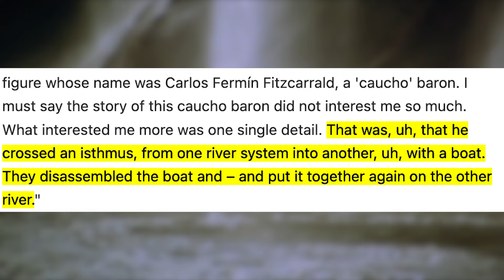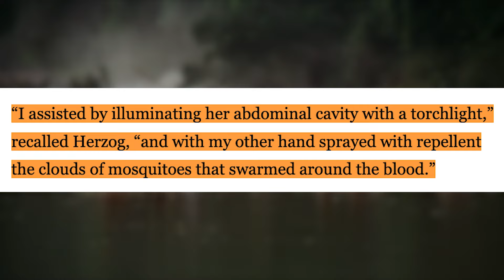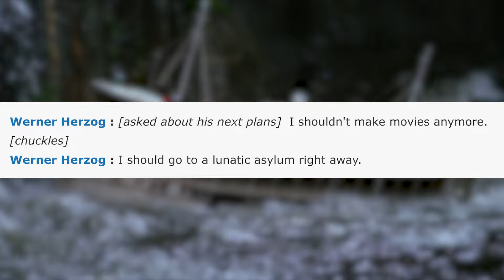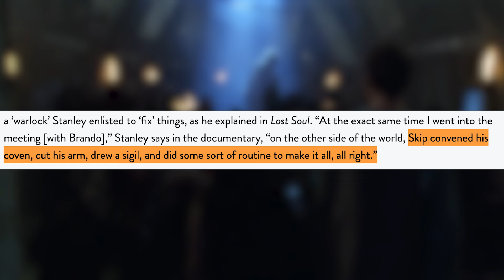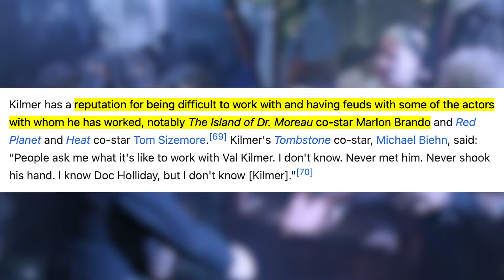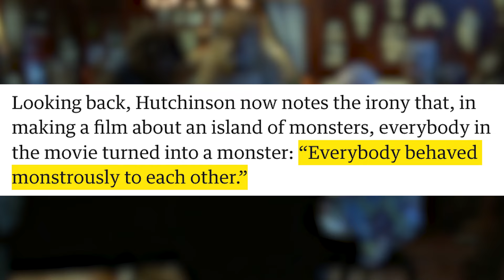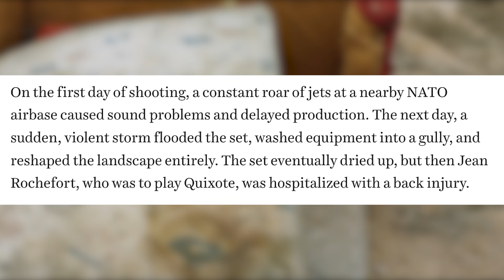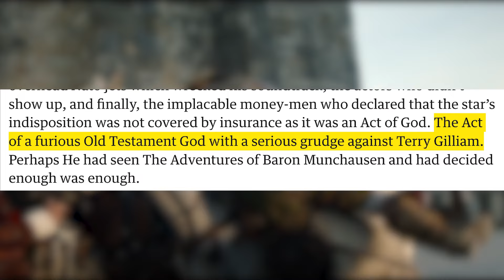Movie Productions That Were Cursed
There are hard movies. Then, there are cursed movies: movies that God – or the universe, if you prefer – absolutely detest. How badly? To the point that even the specifically targets these movies for destruction – there are literal Acts of God.

In this video, I talk about five movies that were so difficult and painful to make, it's a wonder that they got made at all. But underlying them all is one thing that's common amongst all of us: ambition. The directors behind these movies have it in spades.

00:00 Intro
01:14 Fitzcarraldo
07:05 The Island of Dr. Moreau
13:40 The Man Who Killed Don Quixote
18:03 Roar
21:00 Apocalypse Now
22:15 Ambition Breeds Creativity